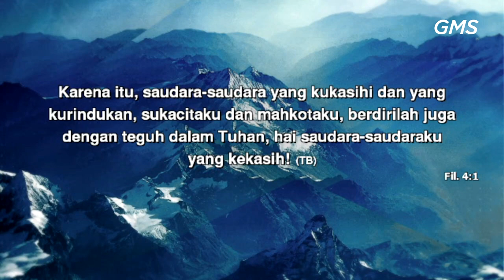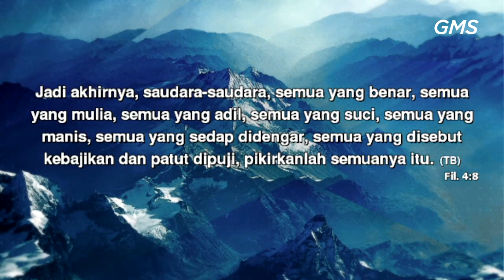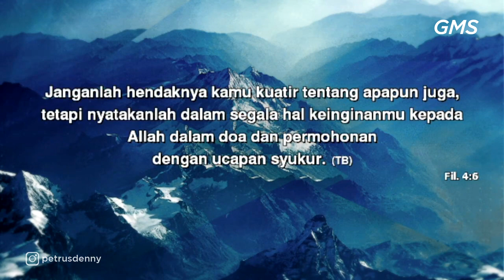GMS SALATIGA - THE POWER OF PRAYER - PDP DENNY SANTOSO